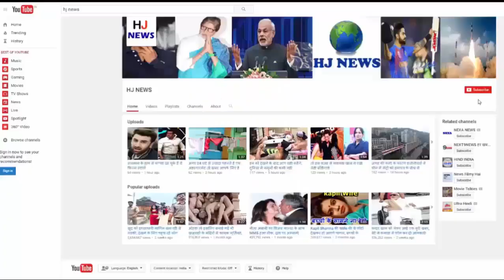गुरमीत राम रहीम की बेटी है गजब की हॉट, देखकर चौक जाएंगे आप...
Guerrit Ram Rahim has been found guilty in the recent rape case. Gurmeet Ram Rahim's daughter works in films.

On Friday, in Panchkula's CBI Special Court, Sadhvi was found guilty in the case of rape, Dera Sacha Sauda chief Gurmeet Ram Rahim Singh will be judged by the special court, now on August 28, on his sentence. All this news has spread in the media, we will talk about this today, about the daughter Honey Preet Ince. Which is an actress and very hot, today we are going to show you some of her hot pictures, as well as about the rest of her family.

Gurmeet has three daughters and a son. His younger daughter is a film actress. Gurmeet's two daughters have been married.

His elder daughter, Chaitipreet, and the other daughter's name is Amanpreet Insa. Gurnit's third daughter Honeypreet has worked with him in films. Honeypreet Insa was adopted by Gurmeet.

HoneyPrith has done directing along with acting in the film of Gurmeet.

HJ NEWS !!